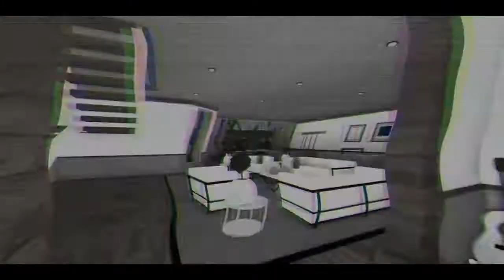Sleek Modern Desert Mansion Teaser! CINEMATIC TOUR 4K Bloxburg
Hello, this is a teaser trailer to my next build. This was a collab build with iSimplyBlue.This cinimatic trailer was made by iSimplyBlue. Hope u like it. His channel